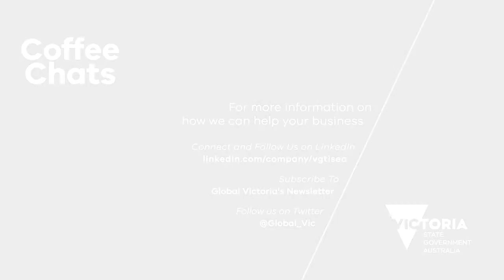VGTI Southeast Asia Coffee Chats: President of Austcham Thailand, Chris McLoughlin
Coffee Chats is a new initiative which leverage VGTI Southeast Asia's (SEA) growing partnerships and connection with the regional Australian chambers of commerce (Austchams).

Leading business representatives from regional Austchams joined VGTI SEA team members in conversations to share their insights on emerging trends in agriculture, education, smart cities and technology and the business opportunities across Southeast Asia.

In this video, Leigh Howard, Global Victoria's former Deputy Commissioner for Victoria to South East Asia chats with the President of Austcham Thailand, Chris McLoughlin.

Connect with the VGTI Southeast Asia team by following them on social